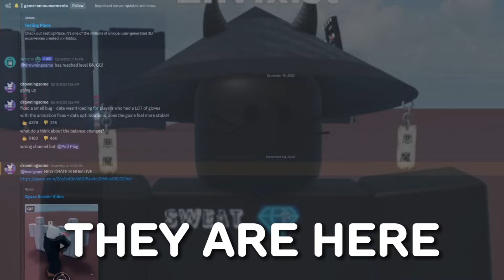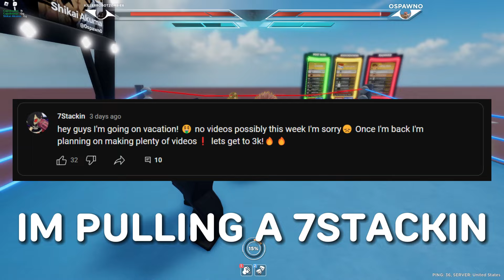Spending $1,000,000 On The New CHRISTMAS CRATES! | Untitled Boxing Game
I spent $1,000,000 on the Christmas crates in Untitled boxing game!

roblox, ubg, Christmas crates